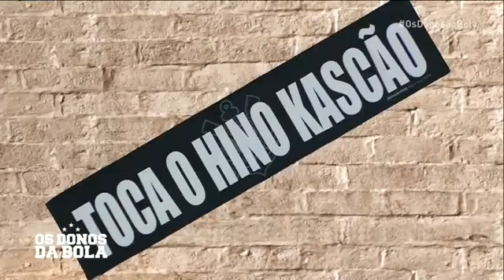OS DONOS DA BOLA No Intervalo 24/10/2024